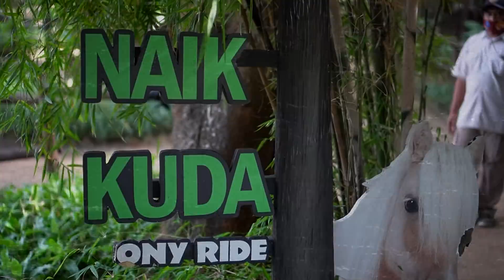KUDA NYA KENTUT 😅 - SINGA PUTIH RAKSASA LAPAR 🦁 | Ali vlog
Hallo Teman teman Nonton videonya sampai habis yah 🤗